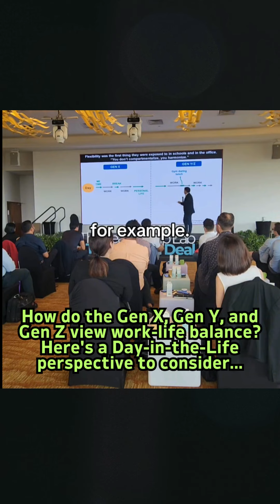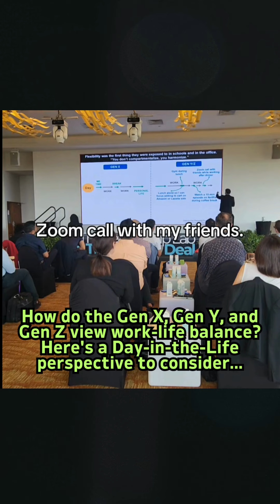How do the Gen X, Gen Y, and Gen Z view work-life balance?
Enroll in our 𝗔𝘂𝗴𝘂𝘀𝘁 𝟯𝟬 "𝗟𝗲𝗮𝗱𝗲𝗿𝘀𝗵𝗶𝗽 𝗶𝗻 𝗧𝗵𝗲 𝗛𝘆𝗯𝗿𝗶𝗱 𝗪𝗼𝗿𝗸 𝗘𝗿𝗮" 2-hour workshop @ Fort BGC Register here ➡️